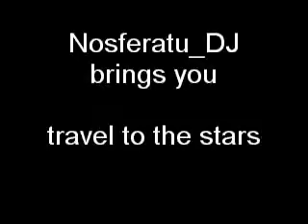Travel to the stars - Nosferatu_DJ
take a journey to the stars and beyond